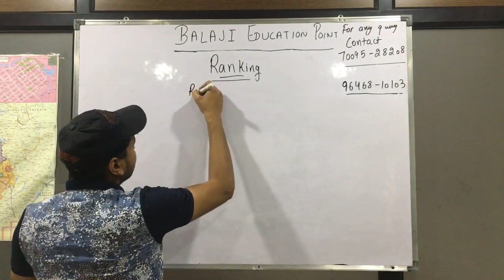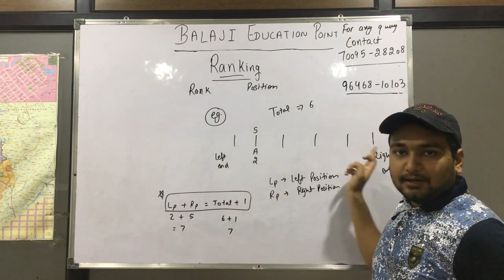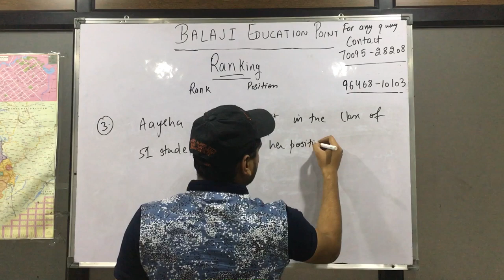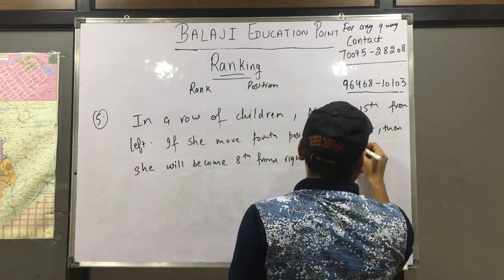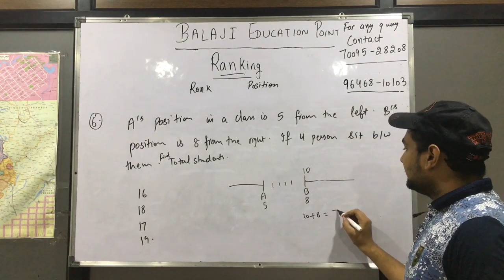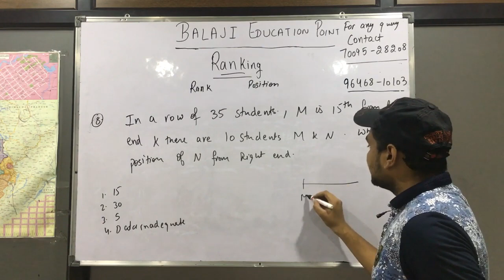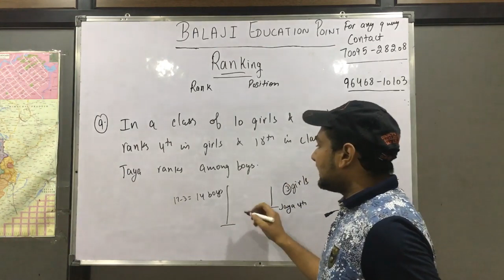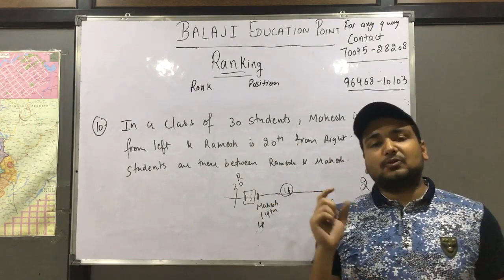REASONING RANKING || PUNJAB WAQF BOARD || PART -1